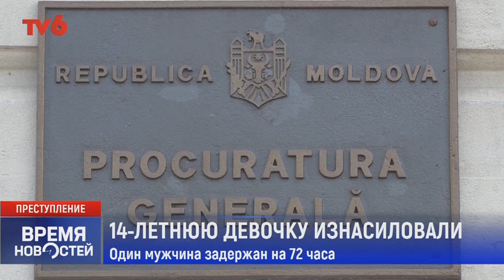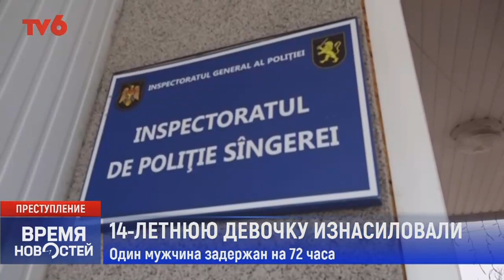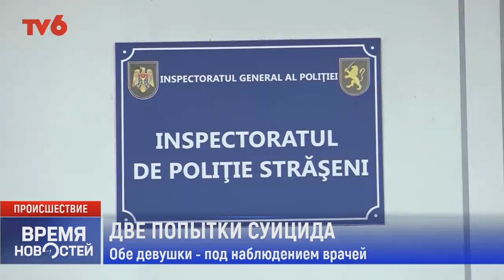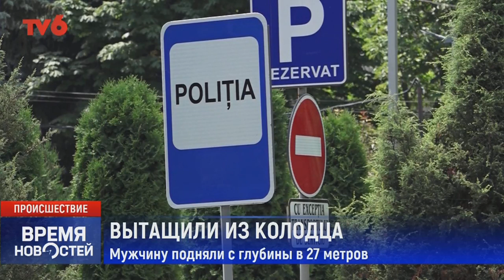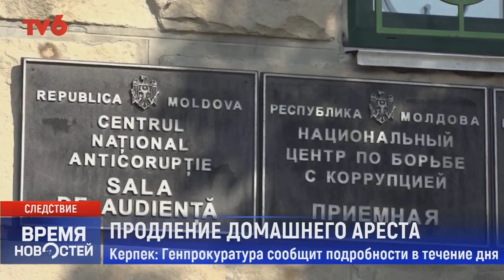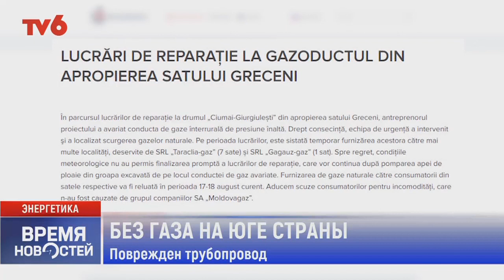Время Новостей на TV6 2022-08-17 | 15:00